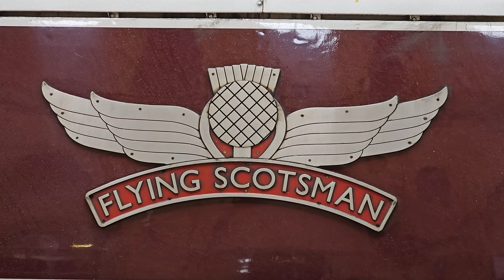An interesting 30 minutes at York Station on 26/9/24 - 'Caroline', 3 Class 37s, Class 47 & Class 91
11 to 11.30am on the very wet Thursday 26th September 2024 featuring -
975025 'Caroline' inspection saloon propelled by Loram 37418 'An Comunn Gaidhealach' on 5Z01 0600 Slateford Depot to Derby R.T.C.(Network Rail).
Colas RHTT with 37254 'Cardiff Canton' & 37116 on the 55min late 6Z15 0950 York Thrall Europa to York Thrall Europa.
DB Class 66 66099 on 6M16 0540 Wilton Efw Terminal to Knowsley Freight Terminal.
WCRC 47815 'Great Western' light locomotive on 0Z77 0950 Newark North Gate Sidings to Darlington.
LNER 91101 'Flying Scotsman' arrived on 1N81 0906 London Kings Cross to York.
Bonus... WCRC 47815 'Great Western' returning on 0Z78 1335 Darlington to Newark North Gate Sidings from the wet NRM viewing balcony.